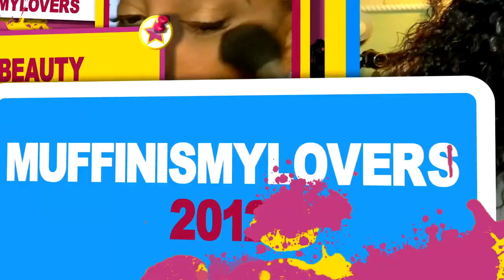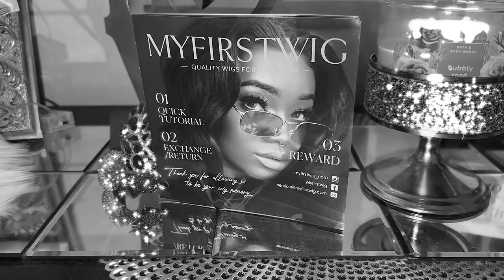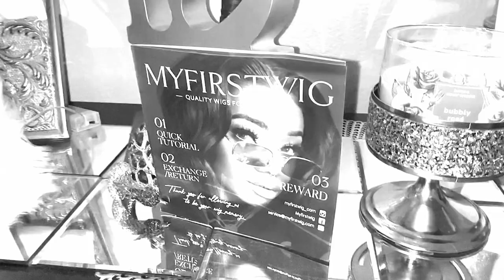How To Put Your Glueless Lace Front Wig In a Ponytail EASY BEGINNER STEP BY STEP MELT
How To Put Your Glueless Lace Front Wig In a Ponytail EASY BEGINNER STEP BY STEP MELT MyFirstWig tutorial review, muffinismylovers myfirstwig beginner

√ New Air Lace - Softer & Breathable
√ Mimic Scalp and Melted Well Natural look
√ Quality Human Hair - No shedding, No tangling, Long lifespan
√ Glueless, Pre-plucked, Pre-bleached

Wig name: ANGELA - Malaysian Human Hair Yaki Straight Ombre Lace Front Wig - LFW061
Cap Construction: 13x6 - 160% density, Indian Hair
Hair length: 20 inch
Deep Bleached · Deep & Ultimate Pre-plucked Hairline

WRITE OR SEND US LOVE GIFTS TO:
Muffinismylovers

SOME OF MY FAVORITE SITES